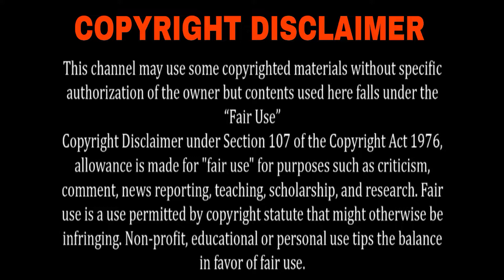Vir The Robot Boy আসল সত্য কাহিনী || Vir The Robot Boy Real Life Story || Stranger Web